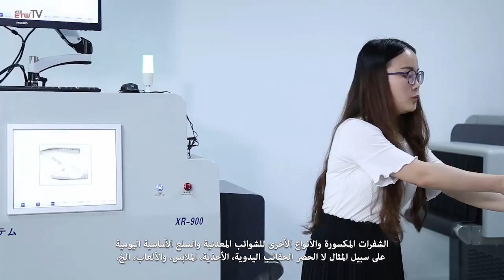أنظمة التفتيش الأمنية للأشعة السينية على سطح المكتب - كاشف الشوائب المعدنية Juzheng XR-900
"يستخدم جهاز كشف الشوائب المعدنية من Juzheng في المقام الأول للكشف عن الإبر القصيرة والشفرات المكسورة وغيرها من أنواع الشوائب المعدنية في الضروريات اليومية بما في ذلك حقائب اليد والأحذية والملابس والألعاب ، على سبيل المثال لا الحصر. إنه يوفر مستويات عالية من وضوح الصورة.

مقدمة المنتج
1. تعمل آلة الكشف بالأشعة السينية XR-900 بسرعة قياسية تبلغ 12 متر / دقيقة (600 حقيبة / دقيقة) ؛ مع سرعة قابل للتعديل
2. أنبوب الأشعة السينية المصنوعة في الولايات المتحدة مع الجهد والتيار قابل للتعديل
3. الاستشعار: متعدد وضع 0.4 × 2.0 (مم) CMOS الاستشعار من اليابان
4. تم اعتماد نظام DSP المدمج عالي السرعة لآلة فحص الأمتعة
5. العرض: 22cun عرض ملء الشاشة. صورة عالية الدقة ومعترف بها بسهولة
6. نظام معالجة الصور بالأشعة السينية عالي الأداء ، رقاقة FPGA مع خوارزمية عالية السرعة ، وشاشة كبيرة عالية الدقة ، ووظائف ممتدة ، مصحوبة بواجهة سهلة الاستخدام مع الإنسان والآلة توفر دقة فحص عالية
7. معدات الأشعة السينية ذات دقة عالية للاختبار ، ويمكن أن تظهر بوضوح أجسام غريبة صغيرة ، وكرات معدنية قطرها 0.7 مم

تخصيص
حجم الممر: 400-650 مم (العرض) ، 200-550 مم (الارتفاع)
أبعاد الآلة ： 2500 × 880 × 1400mm
ارتفاع الناقل ： 600-800mm
حمولة الناقل المقدرة ： 70 كجم
تسريب الأشعة السينية ： 0.502 μ Gy / h ؛ تمشيا مع متطلبات الصحة والسلامة الوطنية على أجهزة الإشعاع
الجهد: AC220V ، 50 ± 3Hz
الجهد أنبوب الأشعة السينية ： 100 ~ 160 كيلو فولت (قابل للتعديل)
السلطة ： 0.5KW / ساعة
درجة حرارة بيئة العمل: 0 ℃ ~ 60 ℃ ؛ الرطوبة: 20 ٪ ~ 90 ٪ (الغاز غير المكثف)
الضوضاء ≤ d 57dB "